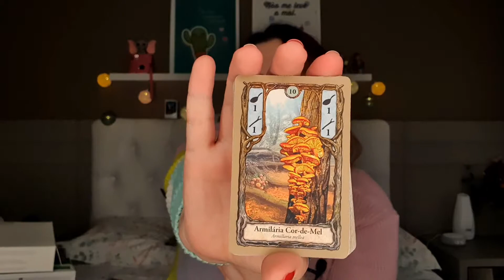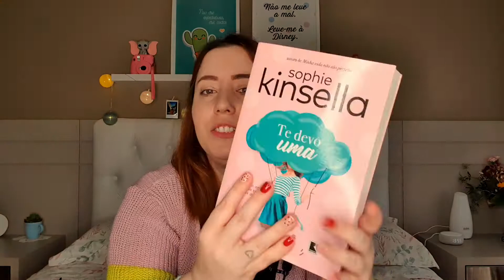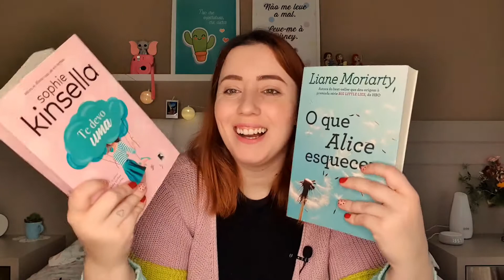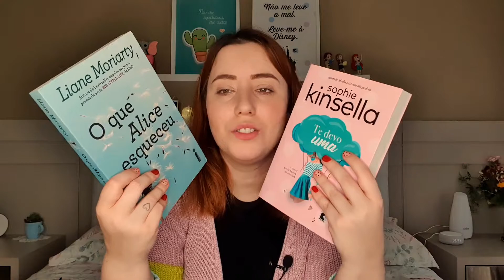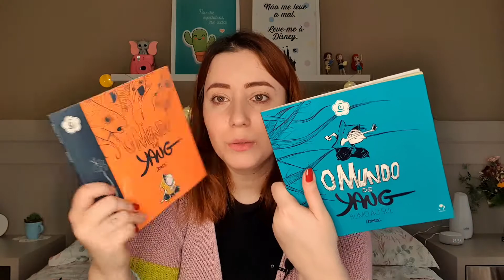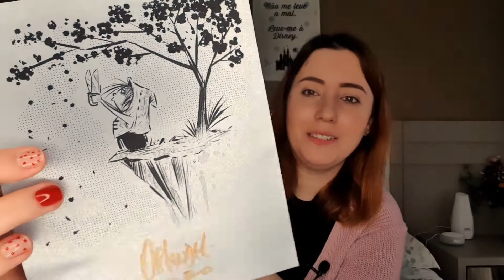RECEBIDOS DE ANIVERSÁRIO | Ju Barcellos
Hello, guys! Tudo bem com vocês? Hoje vou mostrar tudo que ganhei de aniversário! Bora conferir?

Adquira a Alexa também! 🤍

Jogo Fungi
Livro O que Alice esqueceu
Livro Te Devo Uma
HQ O Mundo de Yang

Faça o teste do Amazon Prime! Os primeiros 30 dias são gratuitos!